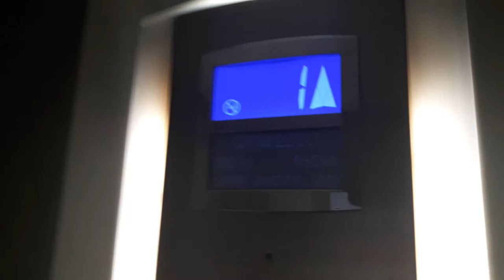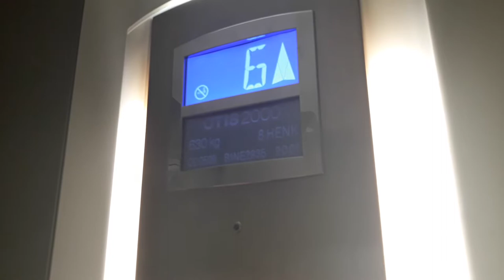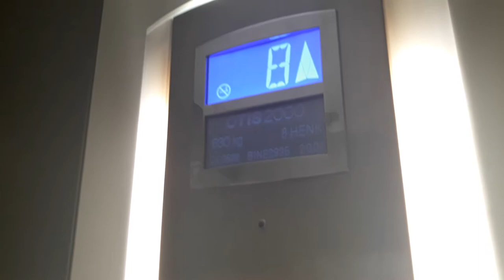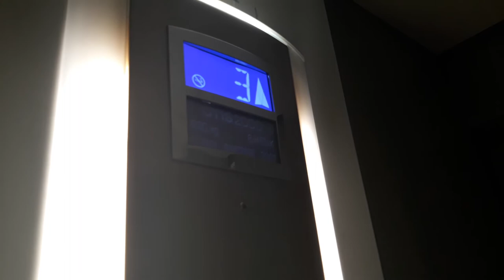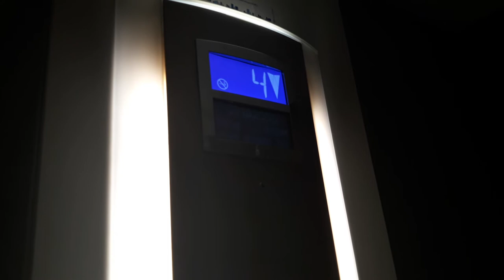Very nice 2001 OTIS Traction Elevator at Vesijärvenkatu 59A, Lahti, Finland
Location: Vesijärvenkatu 59A, Lahti, Finland
Brand: OTIS
Year installed: 2001
Year modernized: -
Serial number: B1NE2935
Type: Traction
Floors: 9 (K*, 1, 2, 3, 4, 5, 6, 7, 8)
Fixtures: OTIS 2000
Capacity: 8 persons or 630 kg
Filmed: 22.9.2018